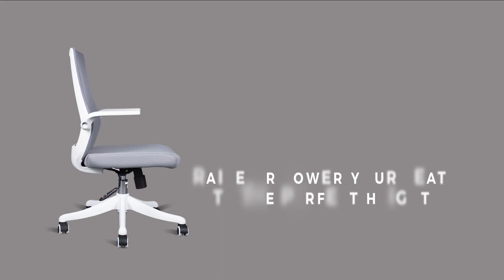Mahmayi SIHOO M76 1 Adjustable Ergonomic Office Chair Grey Black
Experience Comfort and Productivity with the Height Adjustable Ergonomic Office Chair!